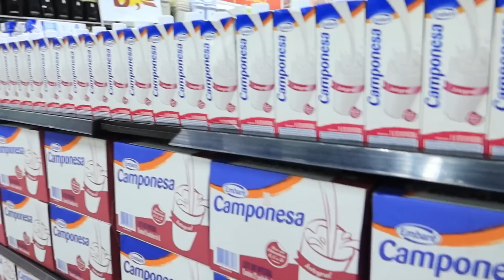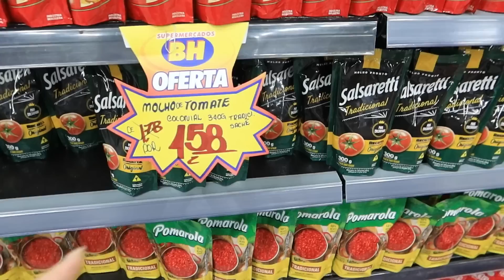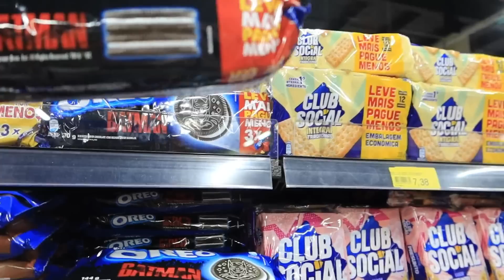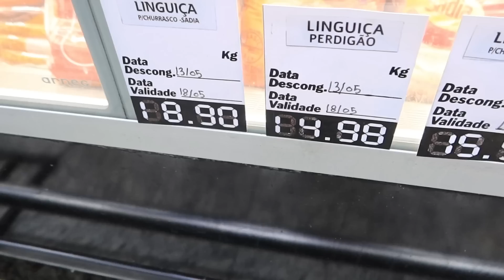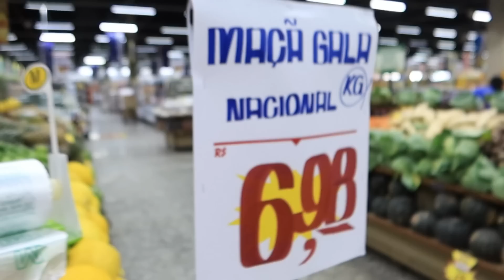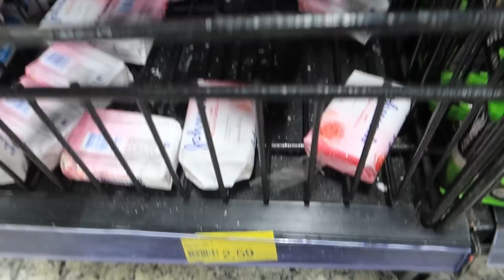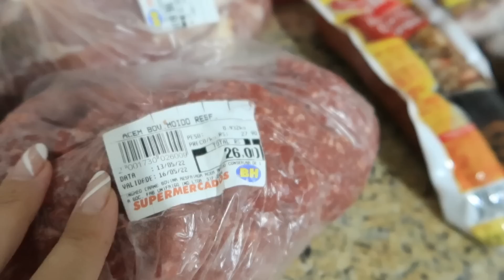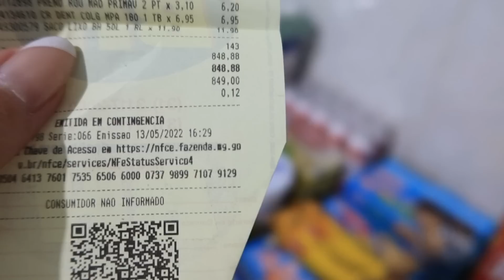Quase dois meses sem fazer compras, tinha acabado quase tudo! Mais valor total | LAIS VELOSO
🎬EDITOR QUE USO:
Wondershare filmora